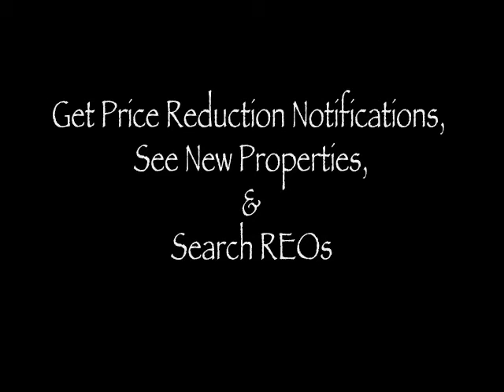Destin Foreclosures - Destin Condos - Destin REO - Williams Group of Pelican Real Estate - 32541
- 4207 Indian Bayou Trail Destin,FL 32541 - This is a great buy on a foreclosed condo in Destin.  This unit features a large living area that opens to a terrace offering views over the 11,000 lagoon pool, Henderson Beach State Park, and the Gulf of Mexico. The master bedroom offers a king bed and private bath with entry onto the terrace and a great view. Club at the Palms of Destin Resort, Inc amenities include a lagoon pool, large heated pool, children's pool, trendy restaurant and lounge with covered outdoor seating, luxury spa, fitness center, lighted tennis courts, basketball court, jogging trail, outdoor music and activities, billiards and game room, shuffleboard, bocce ball, and concierge/club services. This unit is being sold fully furnished and it is being sold AS IS. All information is approximate and should be verified.  To get more information about this Destin foreclosed condo or other foreclosed Destin condos call Thomas Williams at (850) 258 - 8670. Thomas Williams and Jasmine Leigh Williams are the 'Go To' source on the Emerald Coast of Florida for foreclosed condos, houses, commercial real estate, and raw land.  Williams Group has one of the largest REO inventories in the country and a growing database of buyers. Register on the website to have foreclosures e-mailed to you based on your specifications.  To see new distressed property listings, price reduction notifications, view previews of REOs that are not yet listed, search our Florida REO inventory, and search the entire MLS find us on Facebook or follow us on Twitter Williams Group also sells new construction, investor flips, full development sites, buildable lots, commercial real estate, and traditional real estate sales.  You can search our properties that are distressed short sales or foreclosed homes . Williams Group, Leading the Industry